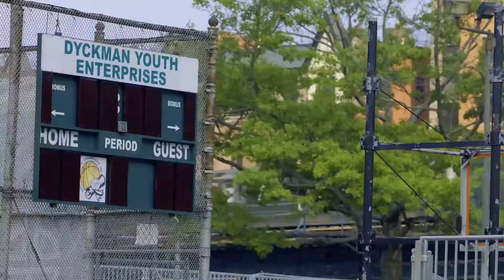NBA LIVE 18 THE ONE CHAPTER 4 - Kemba Unstoppable!!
Kemba dominates at the Dyckman Game, taking ankles and splashing 3s